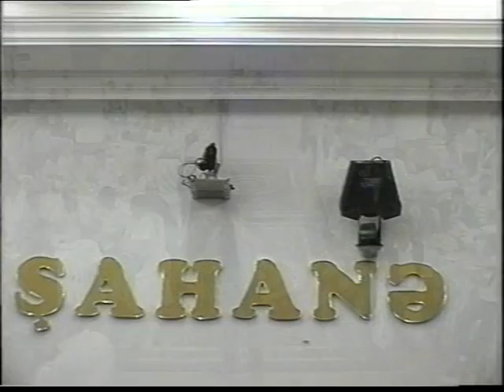Saiqin oglunun kicik toyu 4 (Elman Namazoglu)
Elman Namazoglu, Hakim Abdullayev, Tahir Zakirov,Ramin skripka,Elshen nagara (kambinat),Mehman zerb, Tural klarnet, Sintez-Anar Veliyev